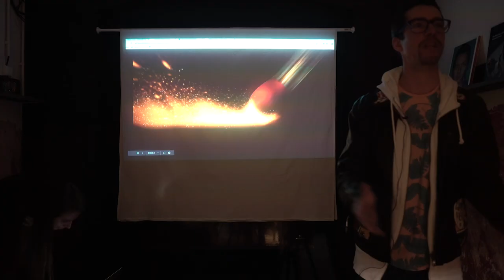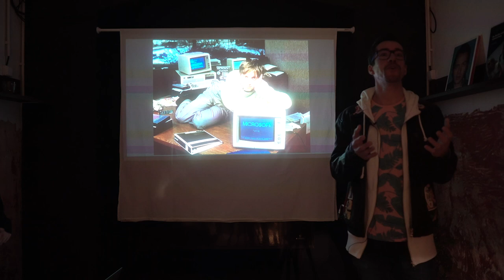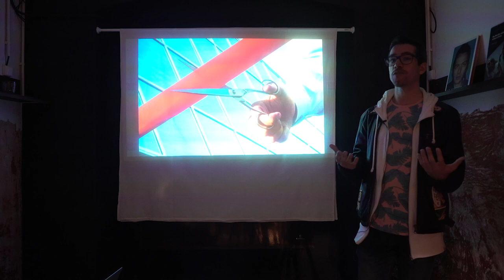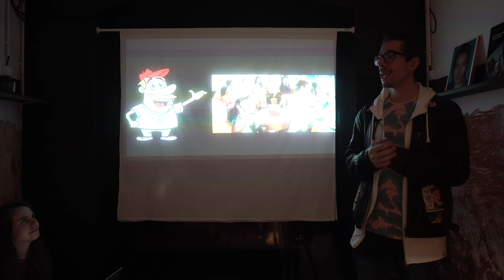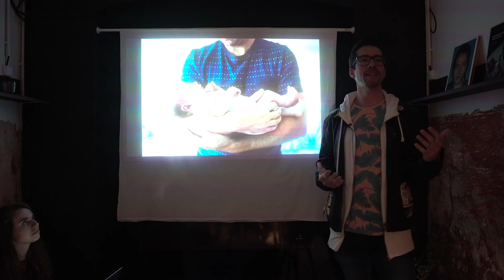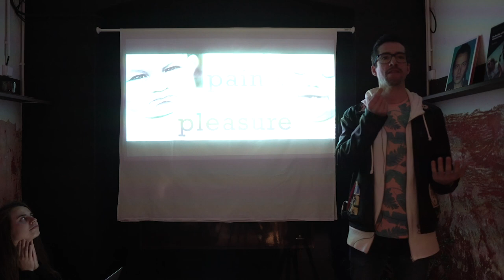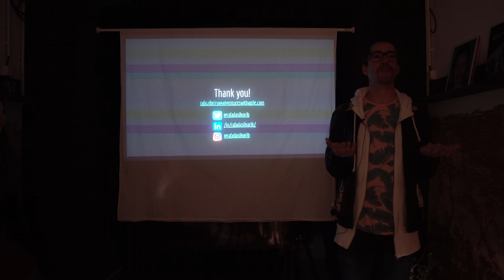Feb 20 - Creativity takes courage w/ Rafael Ribeiro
The courage to create a disruptive idea and fight to protect it at all cost, comes from our very heart and soul.
In this episode Rafael Ribeiro uncovers the source of our creativity and shares his personal story. This episode was recorded during Design 20x20 event held in Lisbon on Feb 20th using a daring format of 20 images, and 20 seconds per each image.